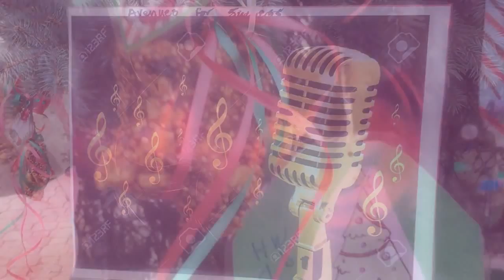Avenues for Success City Hall Christmas Tree Decorations Alternate Cut